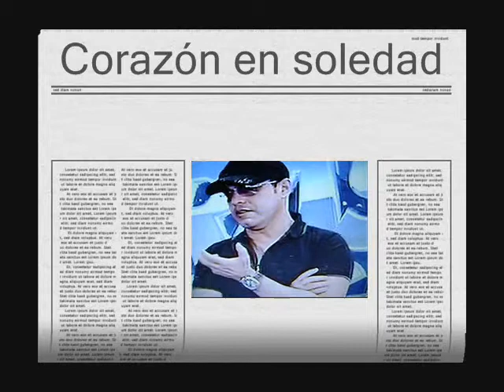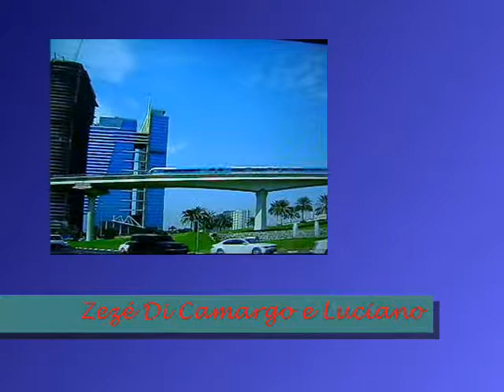Corazón en Soledad.wmv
I LOVE ZEZÉ DI CAMARGO! FOREVER